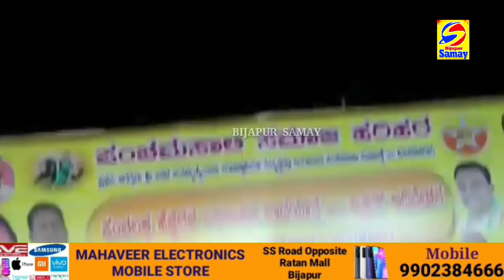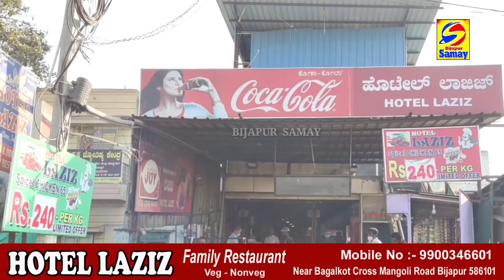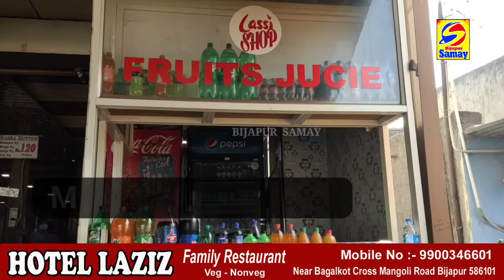MLA YATNAL SPEECH IN HARIHAR....| BIJAPUR SAMAY 29-01-2021